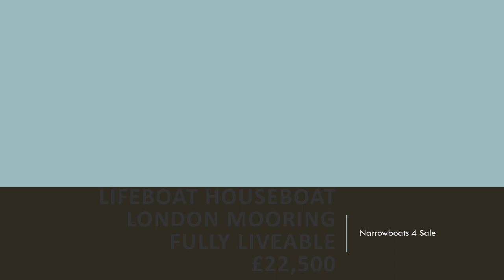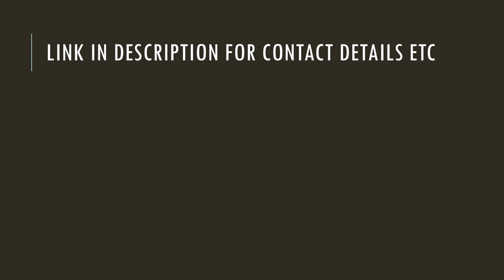Open Plan Lifeboat Conversion London Mooring £22,500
FAQs
1. Is it really free?  Yes!

2.  No really?  Yes!  100% free

3.  Why are you doing this?  As a narrowboater who has bought and sold narrowboats in the past, I know how difficult it is to get buyers to see your listing on Ebay, Marketplace etc.  I want to help you get as many eyes as possible on your listing.

4.  What's in it for you?  I will get an enormous sense of satisfaction knowing that I am helping a fellow boater.  I will also get a tiny amount of revenue from advertising.

5.  What do I have to do?  You can either send me a link to your listing on Ebay/Facebook (Not Brokerage or Apollo Duck) or send a minimum of eight photos with a detailed description of your boat.